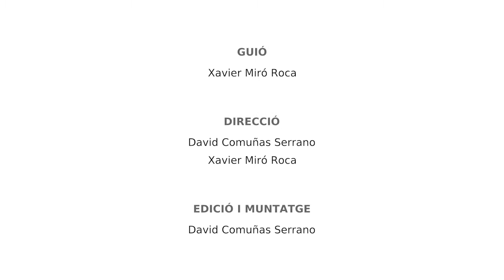Bing / Gel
"Bīng" ("Gel" en xinès) és una història de contemplació a una ciutat efímera. Una fotonovel·la gràfica amb essència de còmic on l'atzar du al protagonista a sobreviure al màgic poder de les paraules i la volatilitat de la constància.